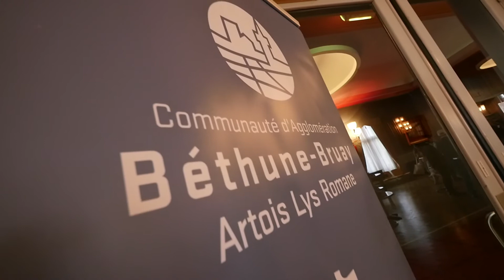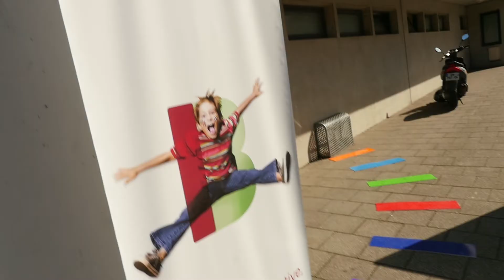Béthune Smart City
une ville collaborative, durable et innovante